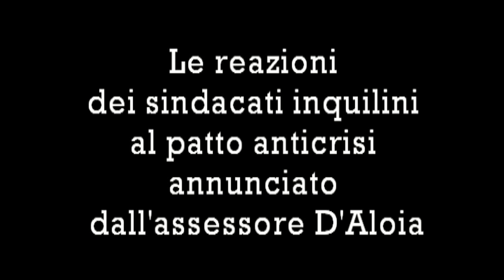I sindacati degli inquilini smentiscono D'Aloia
Bergamo -- Sono bastati due giorni per far crollare su sè stesso il patto anticrisi annunciato dall'assessore D'Aloia. Due pagine dell'Eco di Bergamo interamente dedicate a questa importante intesa, hanno provocato le reazioni irritate dei sindacati inquilini. Il protocollo d'intesa esiste e sarà firmato nei prossimi giorni dalle organizzazioni sindacali, tranne Asia che non è mai stata invitata al tavolo dall'amministrazione. Il protocollo però non fa altro che formalizzare la necessità di confronto periodico tra la Giunta e i sindacati (almeno due volte all'anno). Un'intesa quindi che riguarda le metododologie di confronto, che viene giudicata positivamente dai sindacati, ma che nulla ha a che fare con un piano anticrisi. Anzi.

I sinndacati lamentano che da due anni stanno sottoponendo all'assessorato una piattaforma di otto punti, senza che si sia arrivati a un accordo su neanche uno di questi punti. Continua su